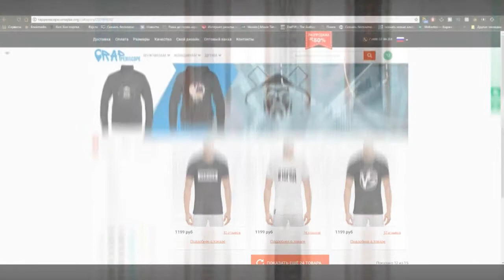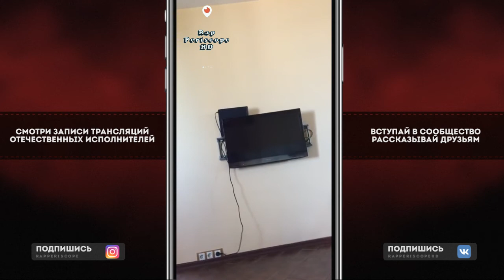Adamant о фит с Schokk, Лёша Свик, альбоме, туре, Студии